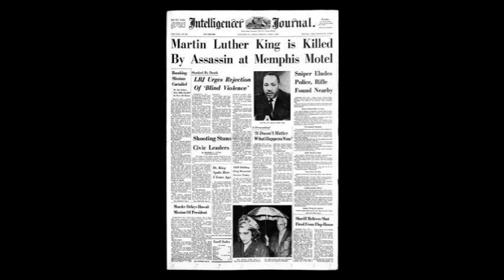The Patch Kincaid Series by Robert P. Fitton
Back through time Patch Kincaid is embedded in the 1960's-From the Bay of Pigs, the JFK Assassination, the Garrison investigation and the deaths of Martin Luther King and Robert F. Kennedy.